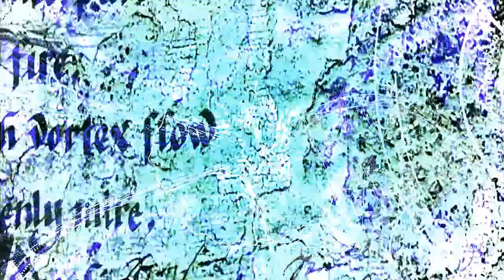Robots dance by Lubomir Kavaldjiev (2023) Любомир Кавалджиев. Танцът на роботите (2023)